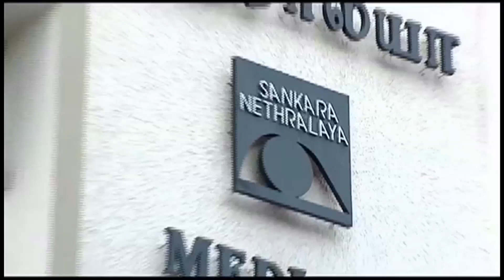Sankara Nethralaya’s Covid-19 Protocols explained (Tamil version)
Sankara Nethralaya observes strict protocols Covid-19 to ensure the safety of our patients and their attenders. Our staff, from the entry point right to the treatment areas, are precise about following every protocol to ensure your safety. So come to Sankara Nethralaya for yours and your family’s annual eye-health checkups.